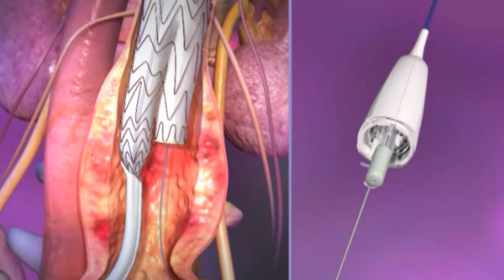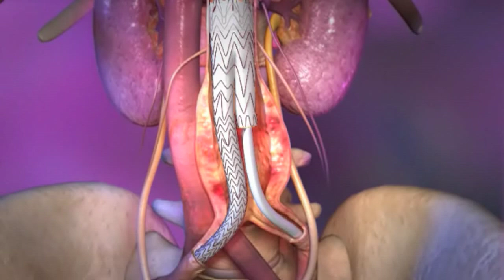Aortenaneurysma - Hirslanden & TeleZüri: Gesundheitssendung CheckUp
Wenn sich die Hauptschlagader im Bauch zu einem Ballon aufbläht, kann das tödliche Folgen haben. Für jeden dreizehnten Todesfall ist ein Aortenaneurysma verantwortlich, eine Gefässaussackung der Hauptschlagader, die plötzlich platzt.

Beim Horgener Fritz Biber wurde das Aortenaneurysma rechtzeitig diagnostiziert. Dem 67-Jährigen wurde eine Gefässprothese eingesetzt. Dank minimalinvasiver Operationstechnik, können Patienten wenige Tage nach dem Eingriff wieder nach Hause gehen.

Experte im Beitrag:

Prof. Dr. med. Hardy Schumacher
Gefässchirurgie
Witellikerstrasse 40
8032 Zürich
Schweiz